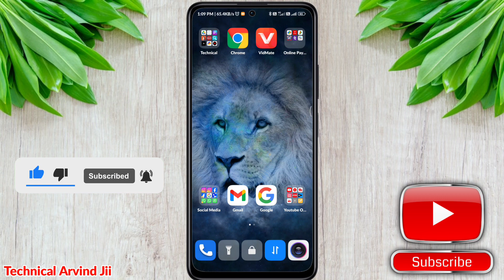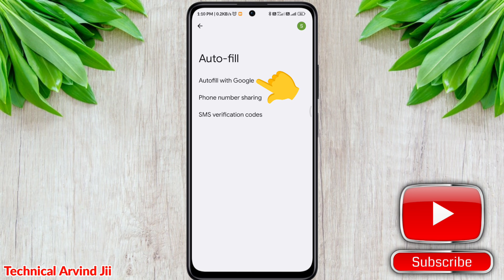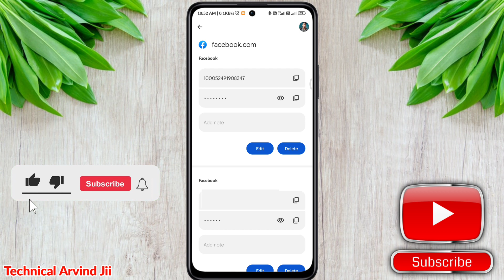facebook password kaise pata kare | facebook ka password kaise pata kare | facebook password change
About This Video :- आज के इस वीडियो में जानेंगे कि कैसे आप अपना फेसबुक का पासवर्ड पता कर सकते हैं

facebook password
Facebook password kaise pata kare apna facebook ka password kaise change karen facebook ka password kaise pata kare
facebook password
facebook password kaise
facebook password kaise pata
facebook password
facebook ka password bhul chuke hain password kaise dekhe